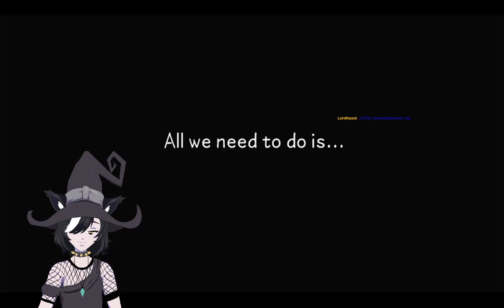Neko Keyblade Warrior